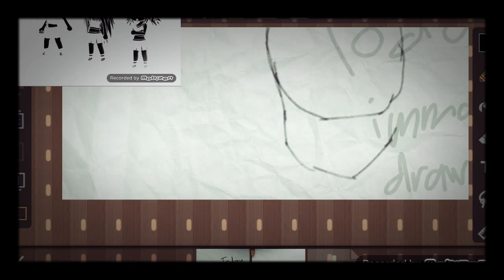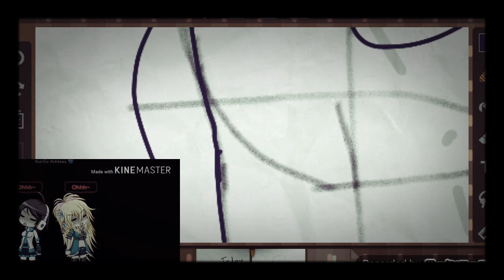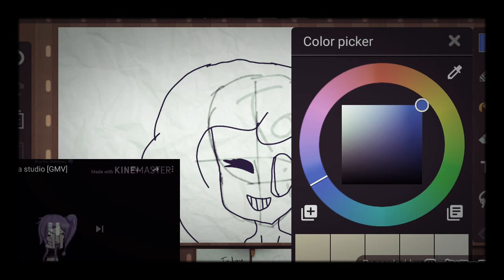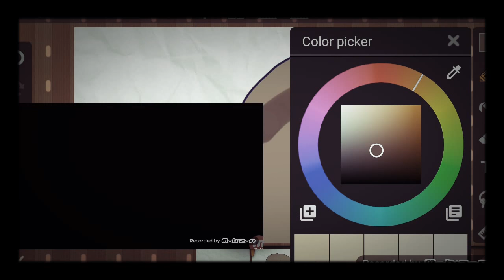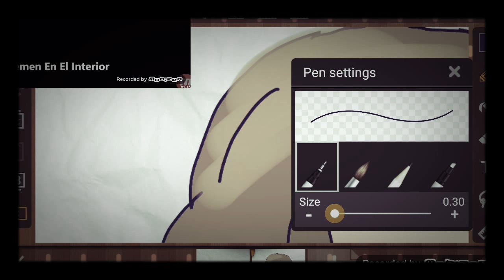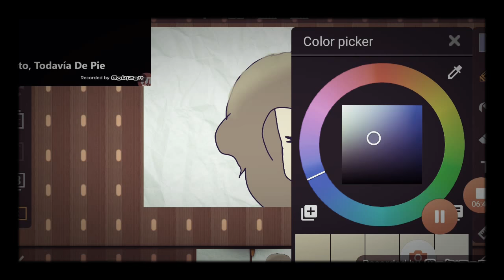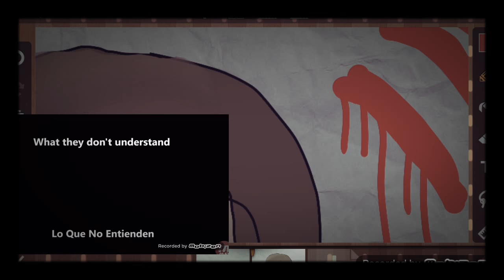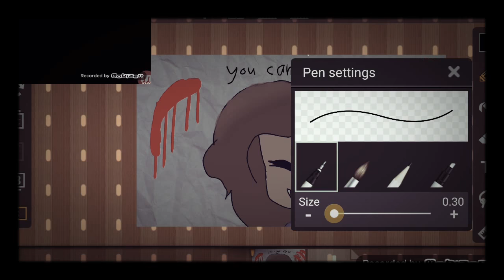Fanart (for meh xD)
Im sorry of its bern long i am truely
But i made famart to show my new self